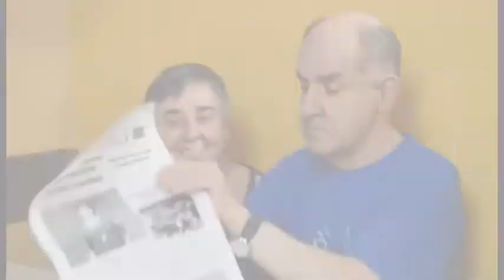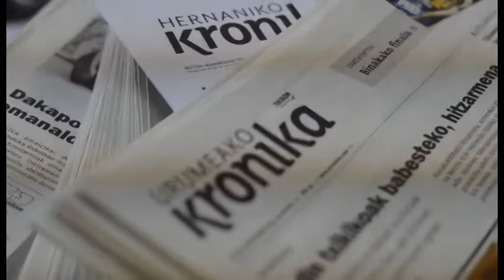Kronikalari kanpaina: Xabino eta Ixiar Egiguren